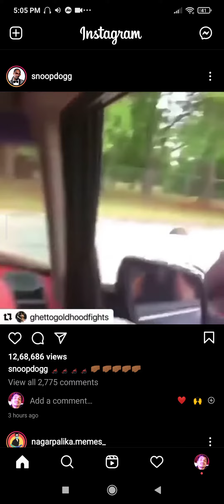South Florida guy tey to picks at disabled guy gets payback karma